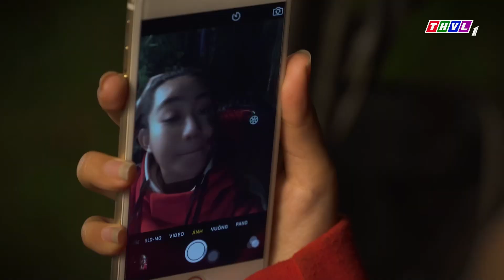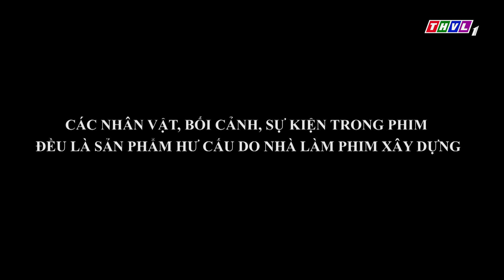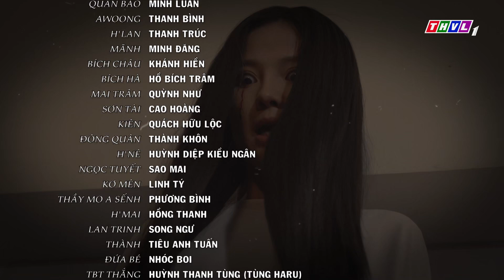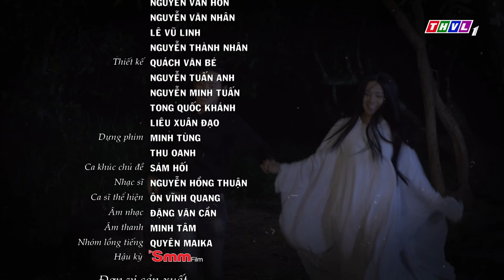LỜI NGUYỀN LÚC 0 GIỜ TẬP 19 | PHIM BỘ TÂM LÝ XÃ HỘI VIỆT NAM MỚI NHẤT 2023